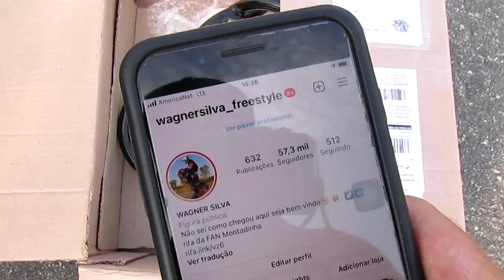bagageiro de GRAU pra 160 STUNT RACE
sem duvidas meus parceiro a melhor opçao do mercado